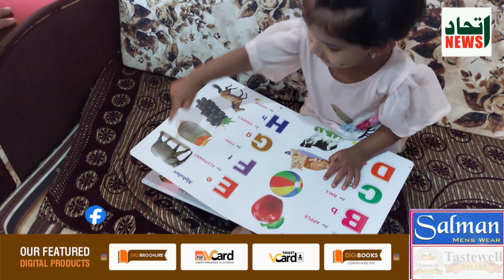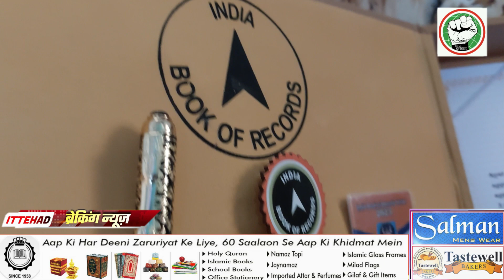ITTEHAD NEWS | BELGAUM |-BELGAUM KI AYAT KA NAAM INDIA BOOK OF RECORD ME ..! (19-09-2023)